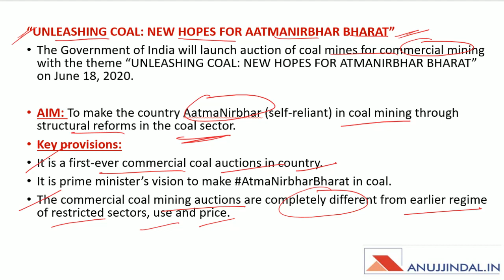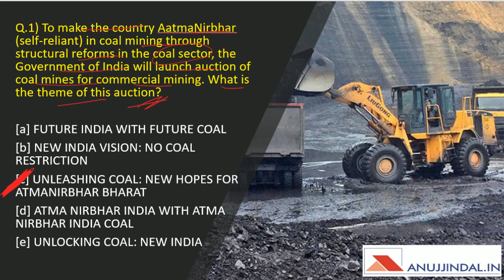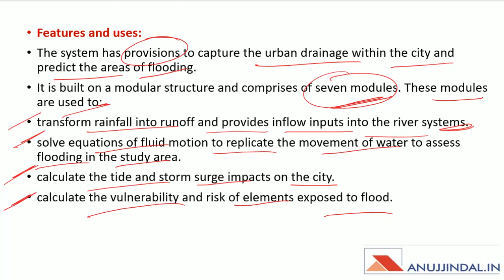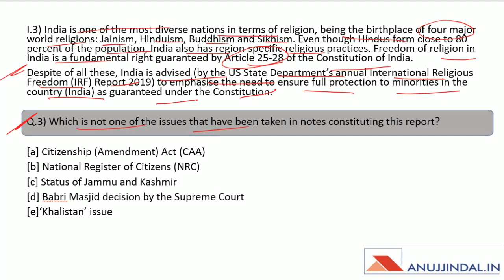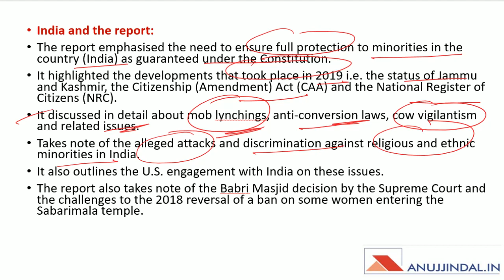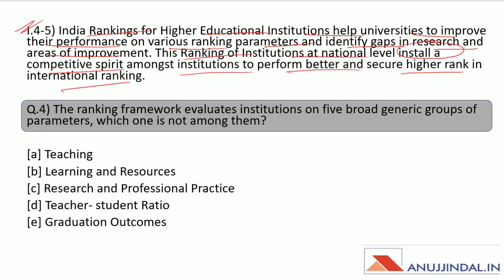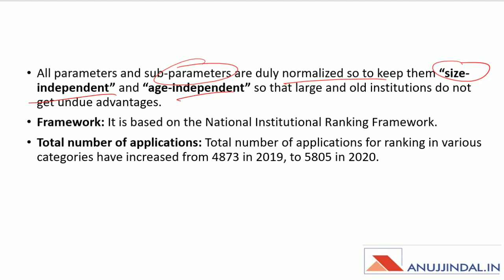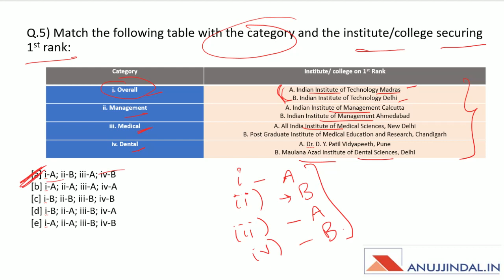PIB 247 | Daily Current Affairs | Day 53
In this session, we will discuss about the INDIA RANKINGS 2020, INTERNATIONAL RELIGIOUS FREEDOM REPORT, IFLOWS MUMBAI and other important PIB news.